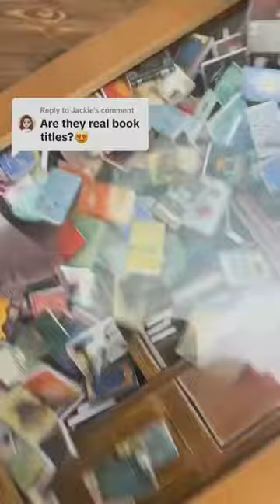Small Anti Anxiety Bookshelf,Creative Miniature Bookshelf,Stress Relief,Shake Away#shorts